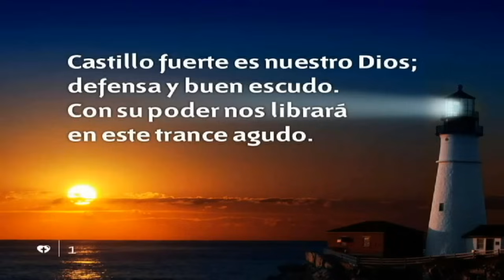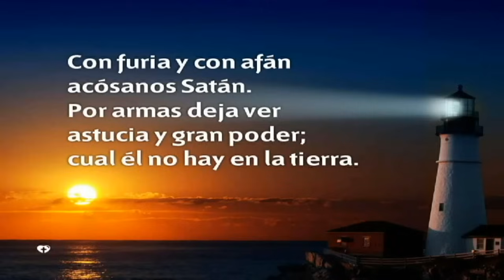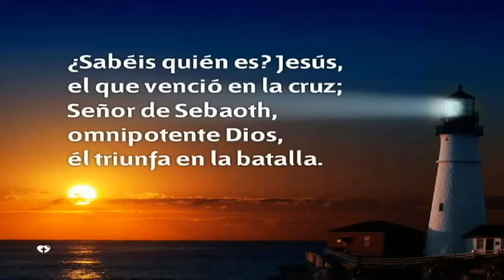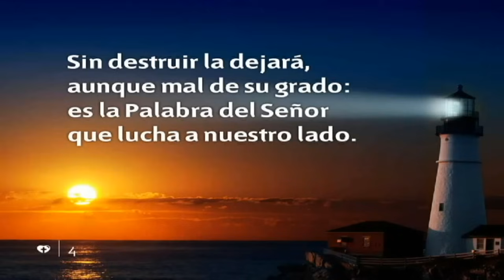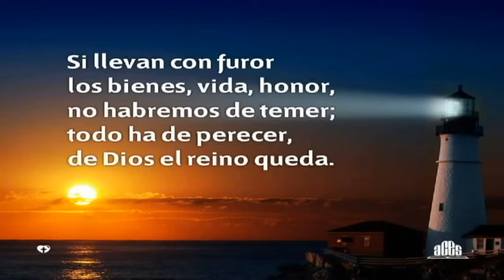HIMNO 400 - Castillo fuerte es nuestro Dios - Cantado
HIMNOS ADVENTISTA - NUEVO HIMNARIO IGLESIA ADVENTISTA DEL SÉPTIMO DÍA